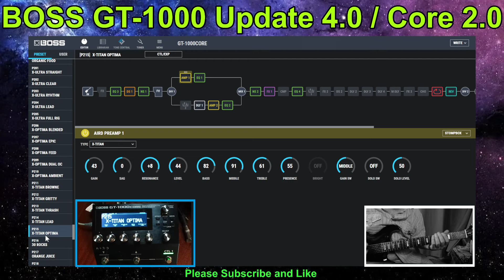BOSS GT-1000 Update ver.4.0 / Core 2.0 / JUL 2024 / NEW 15 Factory Presets